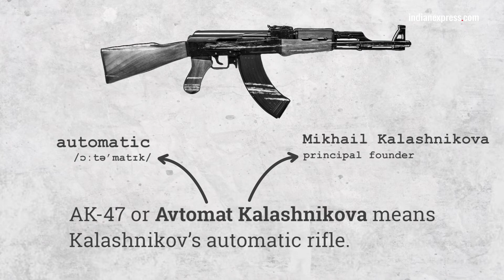The Origin Of AK-47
On this day, the first AK-47 went to production in what was then called the Soviet Union. Indian Express, The Indian Express Newspaper, The Indian Express, Indian express news, indian express editorial Today's Indian Express newspaper offers a comprehensive package of news, including Indian Express editorial analysis and Indian Express analysis today. This well-respected publication covers a wide range of topics in its India Express editorial and Indian Express news sections. Stay informed with the Indian Express newspaper today.